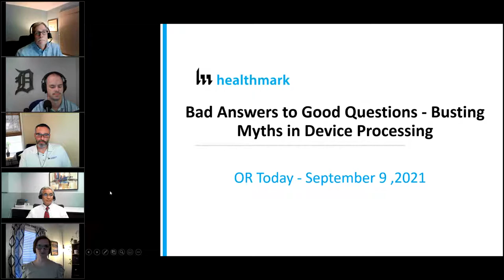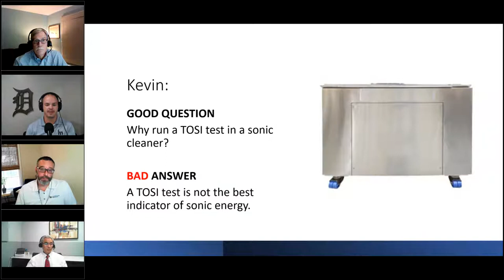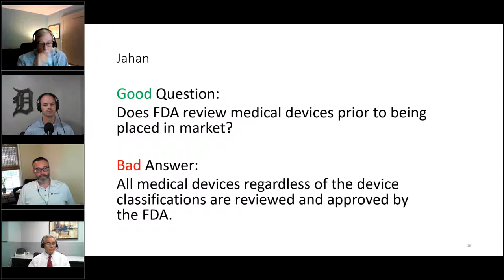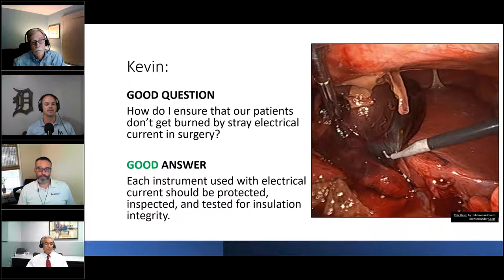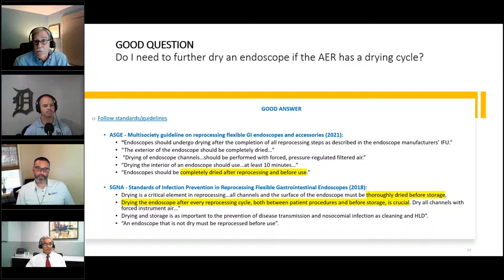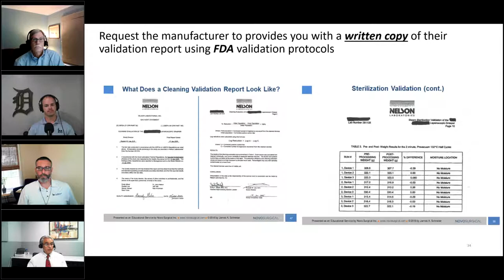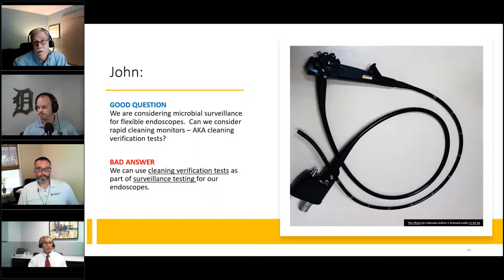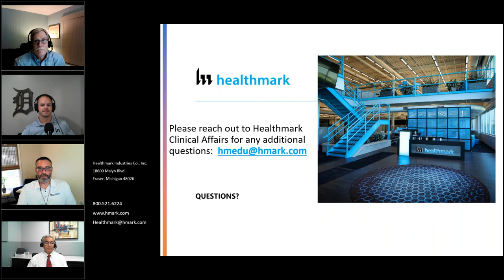Bad Answers to Good Questions Busting Myths in Device Processing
In this 60-minute webinar, join our panel of experts as they discuss industry questions that are often answered incorrectly or poorly.

Since 1969, Healthmark Industries Company, Inc. has developed and marketed innovative solutions to aid healthcare facilities in their delivery of surgical instruments and other lifesaving medical devices to patients. Healthmark Industries mission is to continue to innovate, continue to support and continue to serve the healthcare provider industry and support services that make it possible to deliver quality healthcare. for more information.